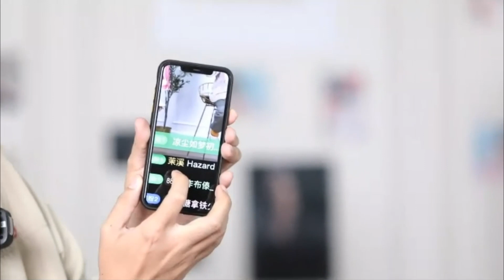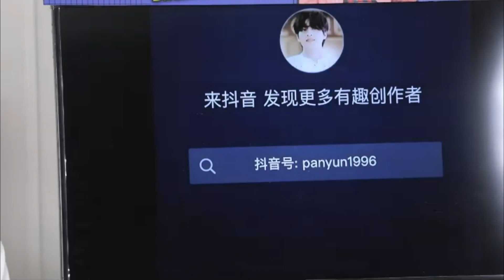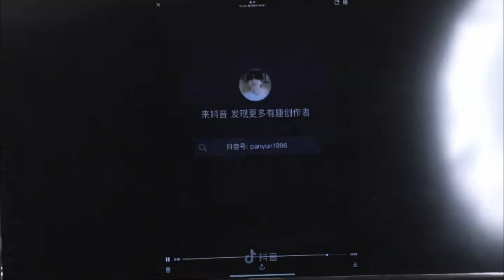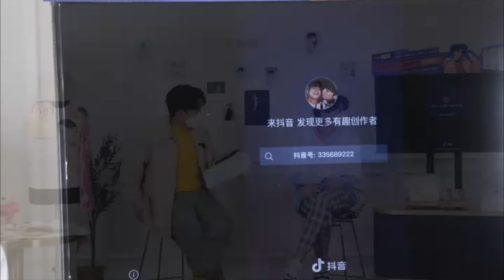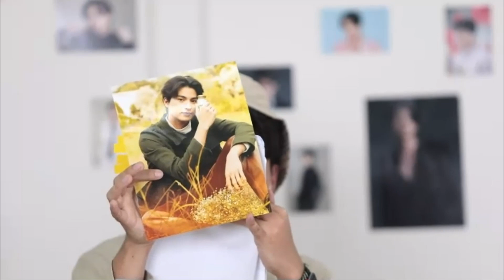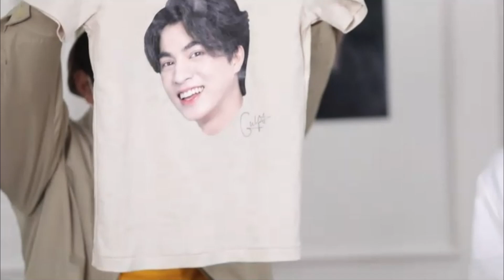[UNCUT LIVE] Bwell Drinks - TaoBao